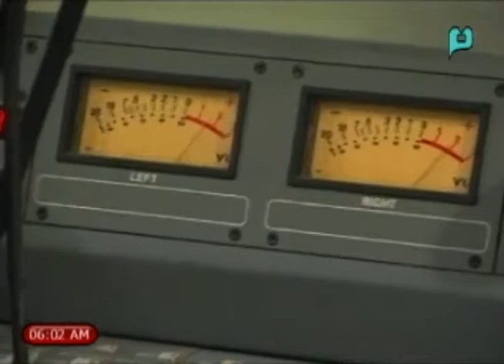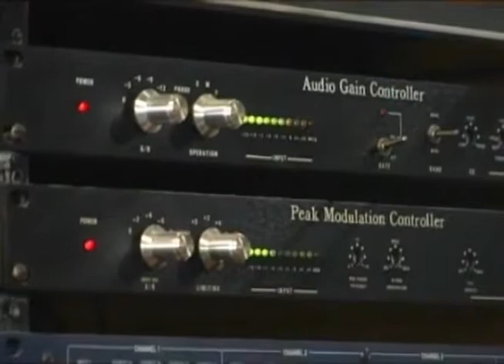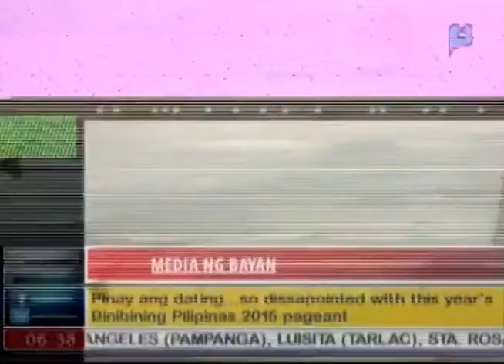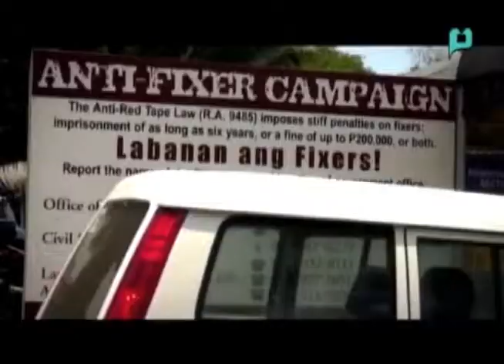[RadyoBisyon] Guest: Dir. Maria Luisa Salonga-Agamata (Episode 107)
[RadyoBisyon] Guest: Dir. Maria Luisa Salonga-Agamata - Director IV, Civil Service Commission (Episode 107) - [March 16, 2015]